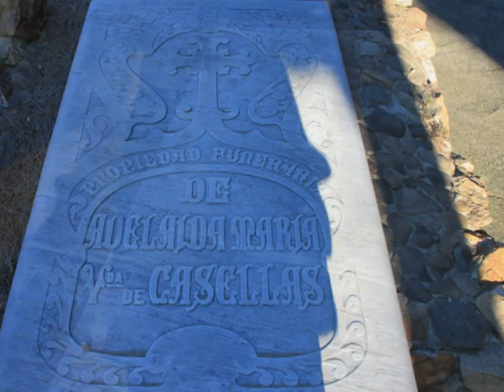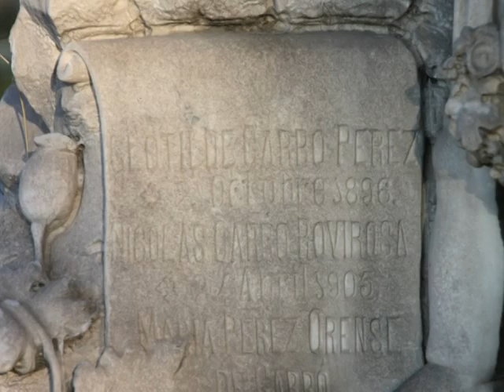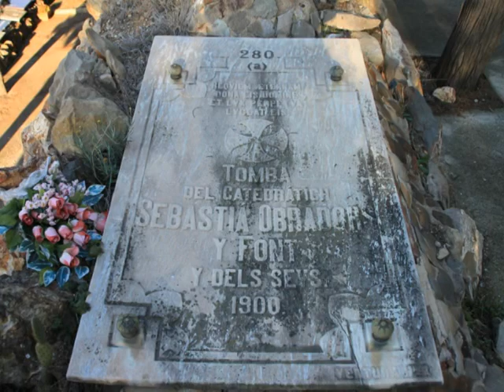Lápidas del cementerio de Montjuic Barcelona